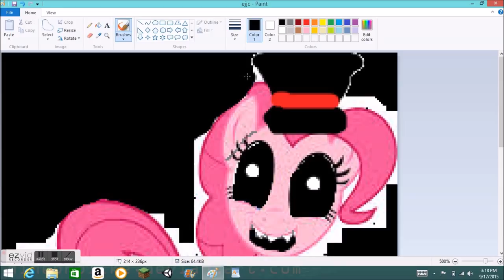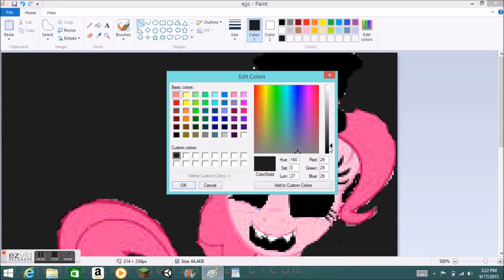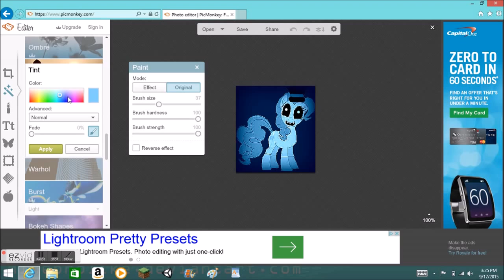Speedpaint Pinkie Fazpony (5 nights at pinkie's)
NO I am not gay. don't say i'm gay